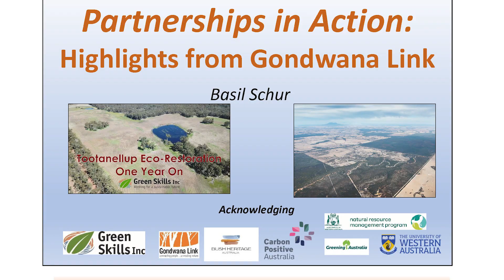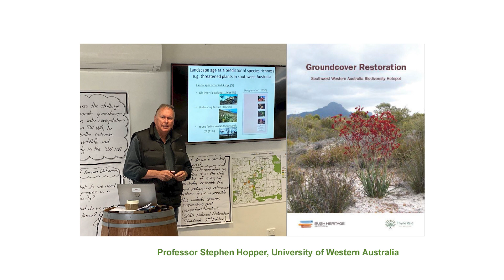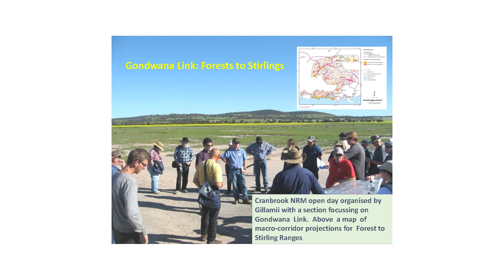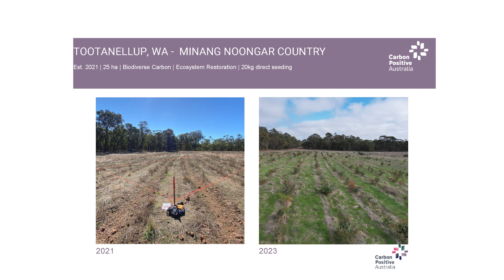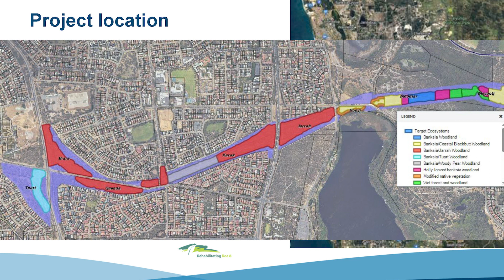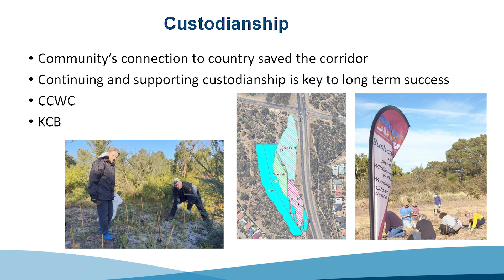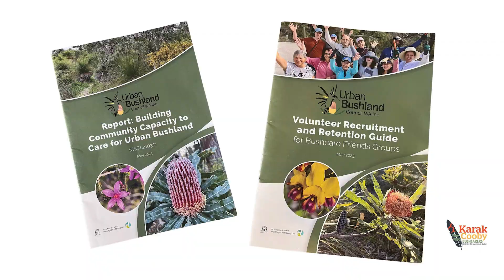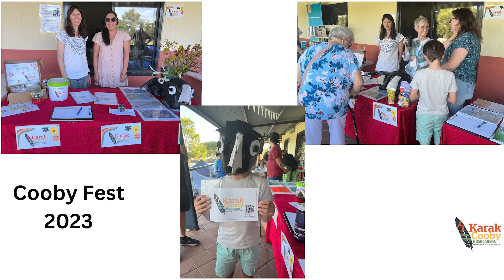PARTNERSHIPS 'Weaving in partnerships for better outcomes'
40 Years of Transformation - What's Next for Landcare?'
WA Landcare Network Annual Gathering held on 8 December 2023 at the Cockburn Wetlands Centre was an all day forum reflecting on the achievements of the last 40 years of Landcare in Western Australia and exploring what the the future of community landcare might look like across four topic areas - Science, Engagement, Partnership and Impact.

Join the WA Landcare Network for two presentations under the PARTNERSHIPS theme  'Weaving in partnerships for better outcomes'

* Basil Schur, Green Skills ‘Partnerships in action, highlights from Gondwana Link’,

* Adam Peck, City of Cockburn and Kim
Dravnieks, Karak Cooby Bushcarers,
‘Rehabilitating Roe 8/Karak Cooby Bushcarers’,